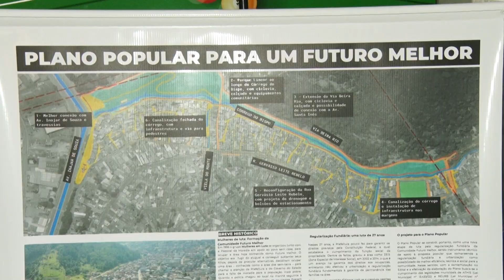A 'Semana da Habitação' em Aracaju, encerra com debates sobre moradias para população de baixa renda